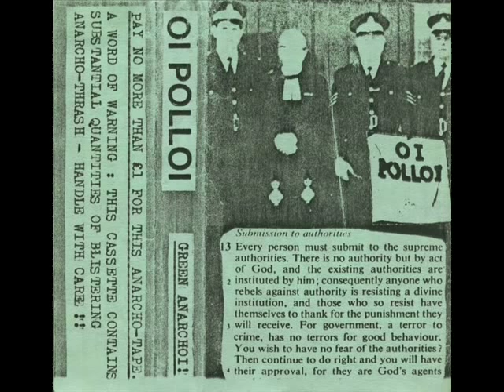Oi Polloi - Green Anarchoi! (Tape 1985)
01.Go Green 0:00
02.You Cough/They Profit 4:15
03.Punx Or Mice? 7:01
04.Nuclear Waste 9:53
05.The Only Release? 12:37
06.Apartheid Stinx 16:18
punk band from Scotland